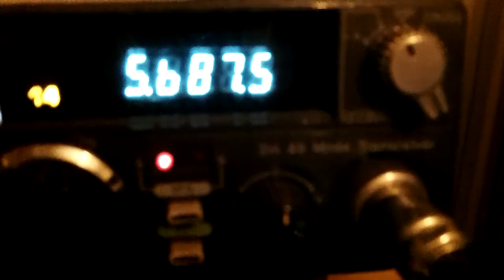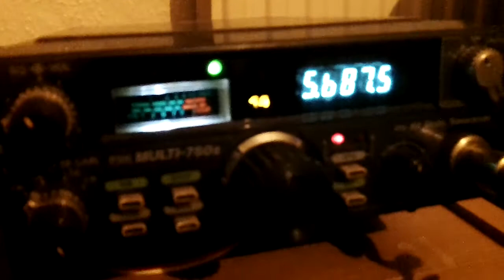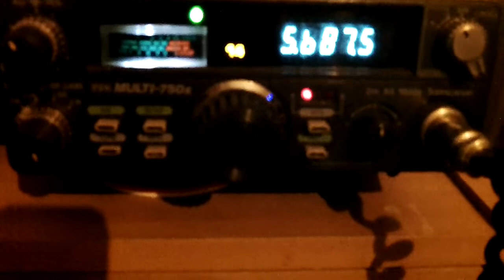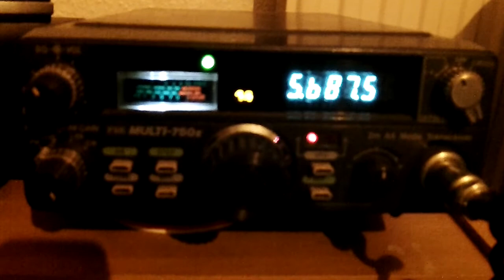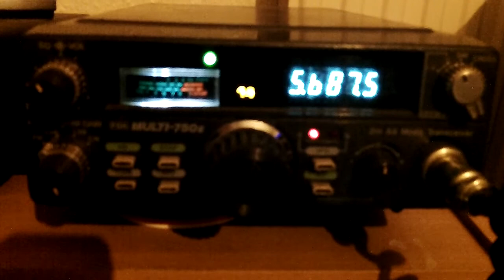FDK 750E MULTI 2M FM / SSB TRANSCEIVER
This is a video of a FDK 750E retro mid 70's 2m fm / ssb mobile transceiver.
It has an output of 10w and is in good condition for a 40 year old radio!